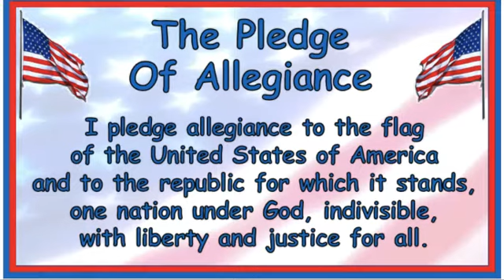August 11, 2020